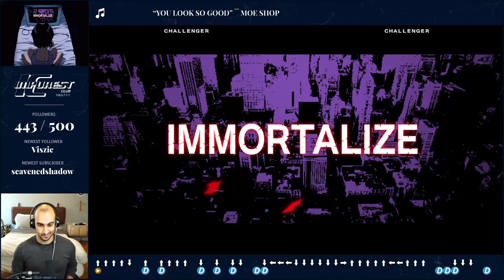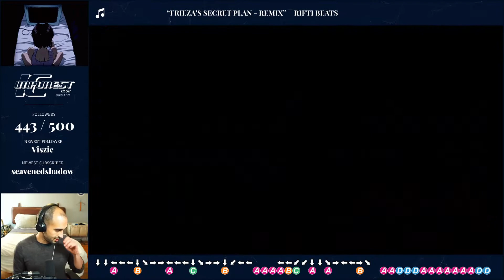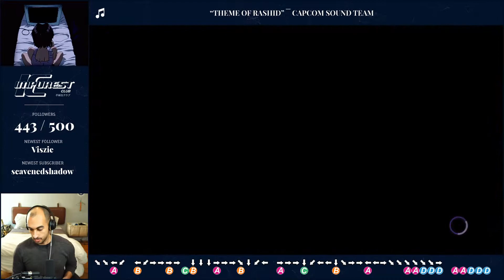[UNICLR] Practice Set: ImpurestClub vs. Kanbaru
25 game practice set with my Wagner vs Kanbaru's Byakuya.